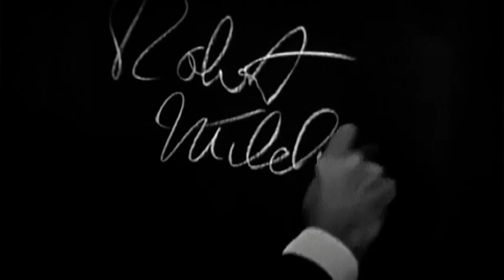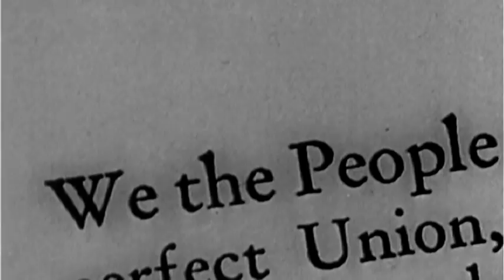the two faces of america james stewart and robert mitchum 1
the two faces of america-james stewart and robert mitchum, a little information about them and their family lives.
sorry about the glitches, it would have taken too much for me to fix them.
part-1